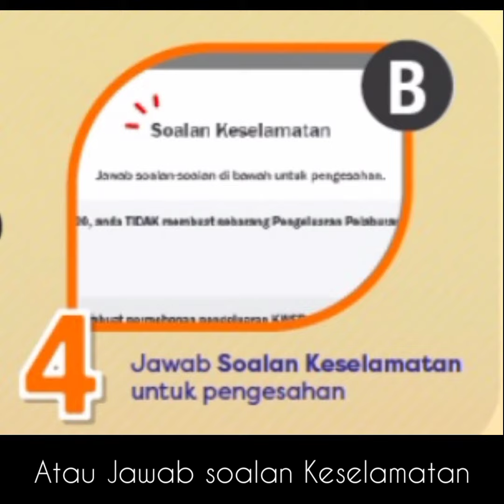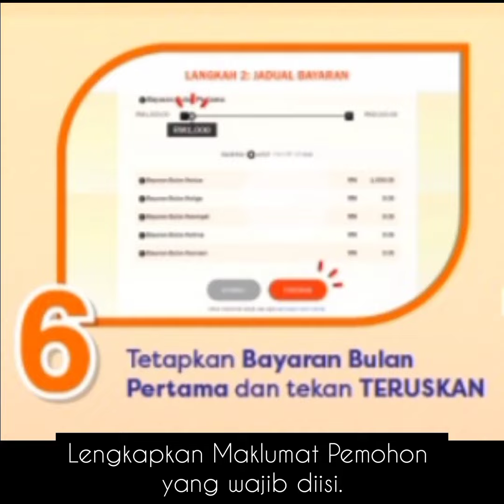Terkini: 10 Cara memohon i-sinar KWSP secara online telah dibuka.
1. Pergi ke laman sesawang i-Sinar KWSP di SINI.

2. Isi maklumat nombor kad pengenalan, nombor telefon dan sahkan kedua-duanya.

3. Klik ‘TERUSKAN’

4. Anda akan diberi dua paparan balas, iaitu isi nombor OTP yang dihantar ke nombor telefon anda melalui Sistem Pesanan Ringkas (SMS) atau perlu menjawab soalan keselamatan terlebih dahulu.

5. Selepas berjaya masuk, tetapkan Amaun Pilihan.

6. Tetapkan Bayaran Bulanan Pertama dan klik ‘TERUSKAN’.

7. Lengkapkan Maklumat Pemohon yang wajib diisi.

8. Lengkapkan Maklumat Pembayaran dan klik ‘TERUSKAN’.

9. Semak Maklumat Pemohon dan Maklumat Pembayaran dan tandakan ( / ) sebelum tekan ‘HANTAR’.

10. Permohonan anda diterima dan akan diproses.

Oh ya. Permohonan pada hari ini ialah untuk Kategori 1 sahaja.

Bagi Kategori 2, permohonan akan mula dibuka mulai 11 Januari 2021 nanti.

Make money from youtube without creating your own video

This Single Mom Makes Over $700 Every Single Week Helping Businesses with their Facebook and Twitter Accounts!
And... She Will Show You How YOU Can Too!